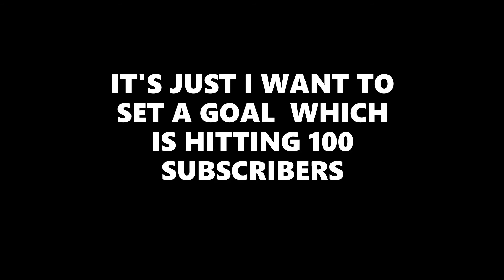A SMALL MESSAGE TO YOU GUYS!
I AM SURE WE CAN DO IT